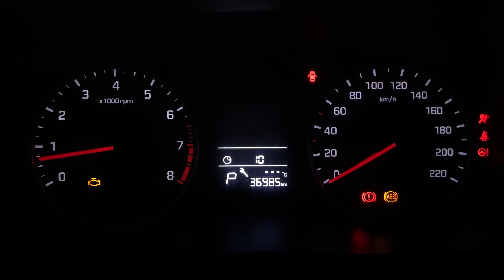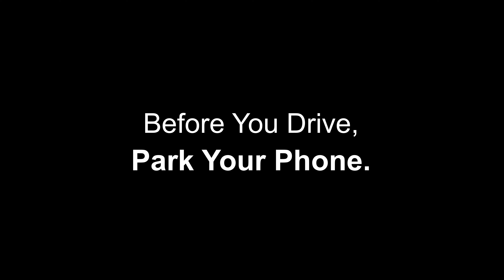aap dono nahi kar sakte PSA Adichitra Films